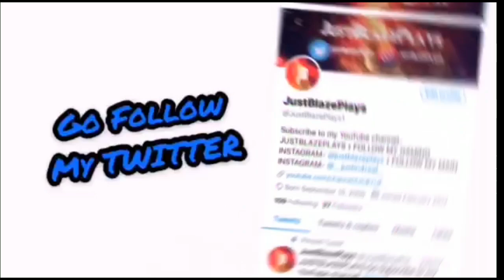A 99 Overall TOXIC Stretch Big Pulled Up & Tried to Expose Me!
PS4: JustBlazePlaysYT

Ignore Tags*